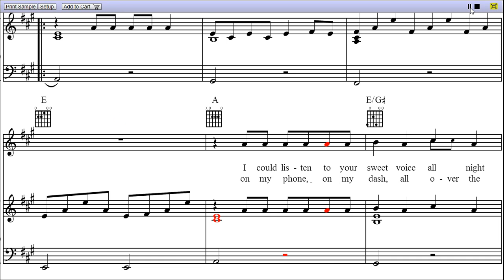See You Tonight by Scotty McCreery - Piano Sheet Music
See You Tonight is a song by Scotty McCreery, and the video is first page rendition of See You Tonight piano sheet music.